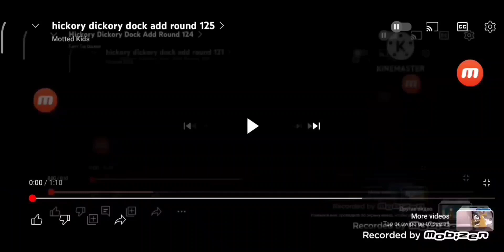Hickory Dickory Dock Add Round 129